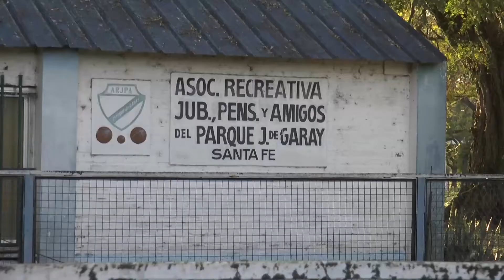MENOR DETENIDO TRAS INTENTAR ROBAR EN EL CLUB DE BOCHAS DEL PARQUE GARAY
JUAN RAMON PILA – VECINO